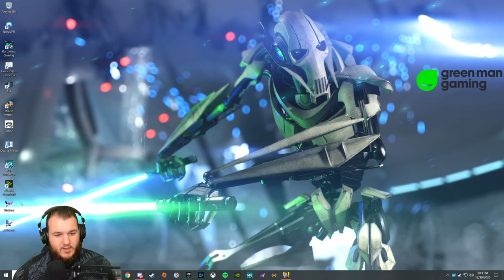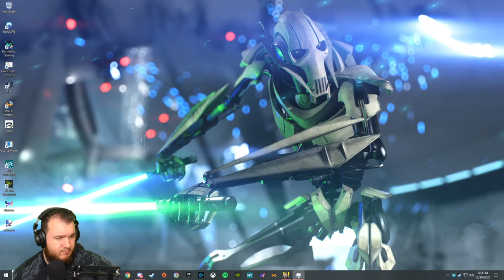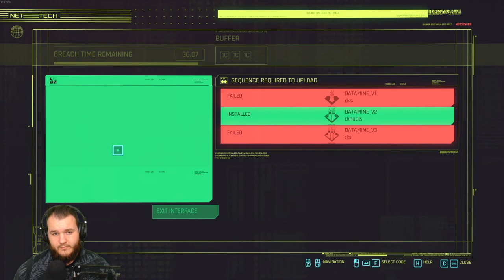Cyberpunk 2077 - Corpo - Let's Play - Part 4